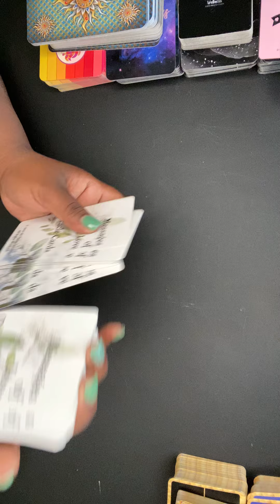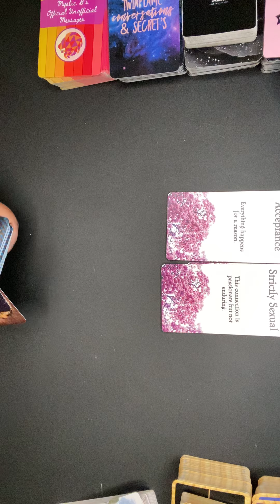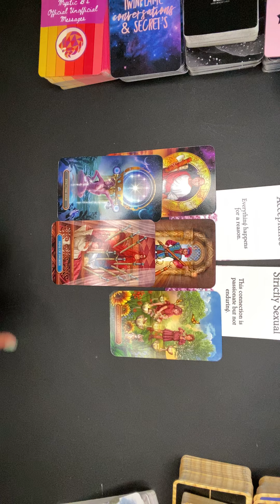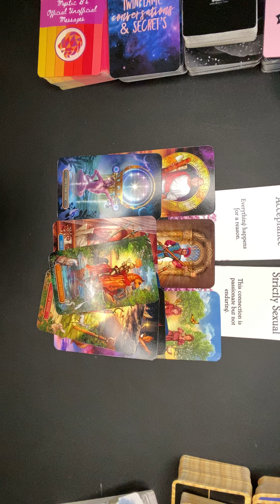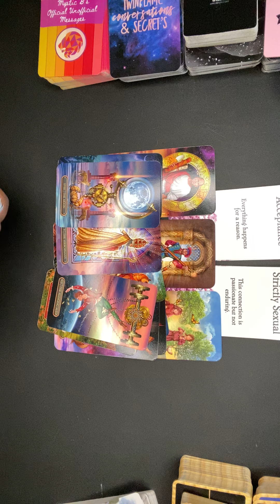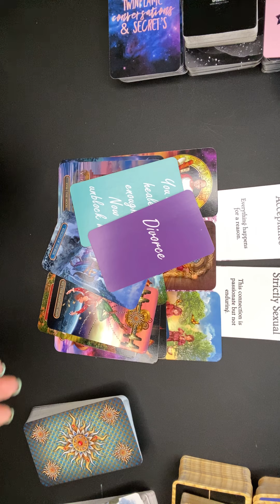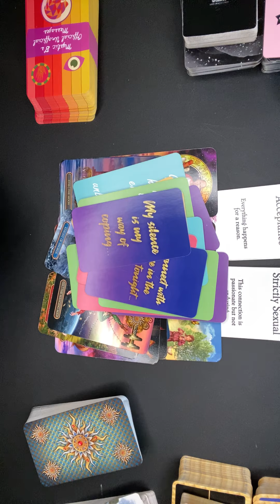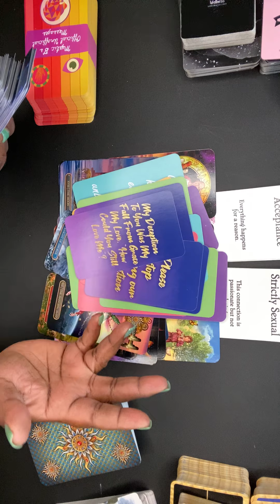♈ Aries Love Tarot Reading | March 2021 | Divorce is happening. You don't know this tho. 🤫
My placements:
Virgo Sun
Cancer Rising
Capricorn Moon
Virgo Mercury
Libra Venus

sagetheintuitive

Sage 😘